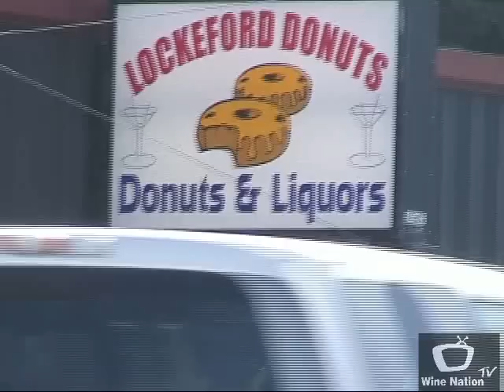Wine Nation TV-Episode #120-"Muscat" Ramble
Our funny little video featuring Freddy "boom Boom" Cannon's 1960 hit, "Muskrat Ramble"!! Ricardo at his funniest and our girls going wild! What more can you ask for?